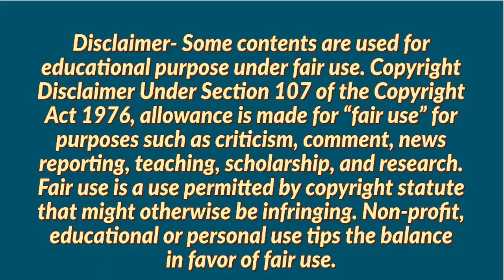Launch India job vacancy | mumbai jobs | pune jobs | ahmedabad jobs | Feb & Mar 2022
Hi Guys!